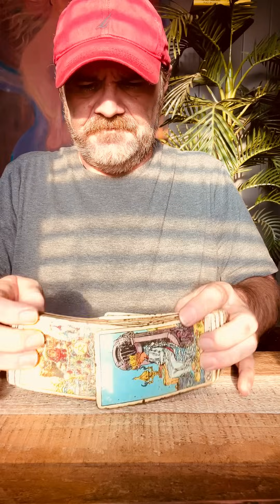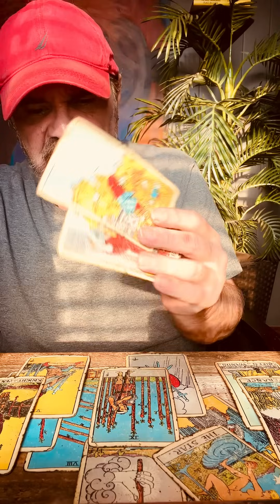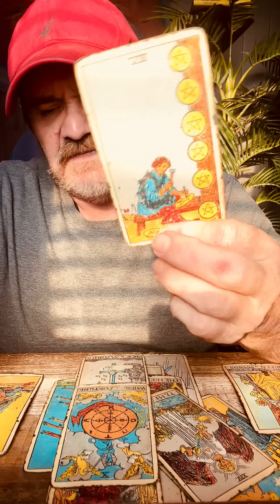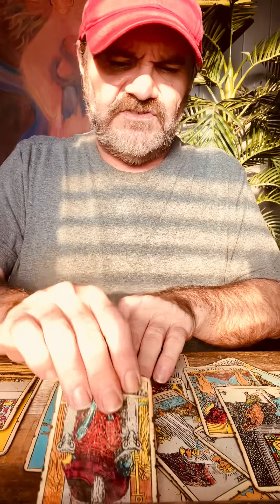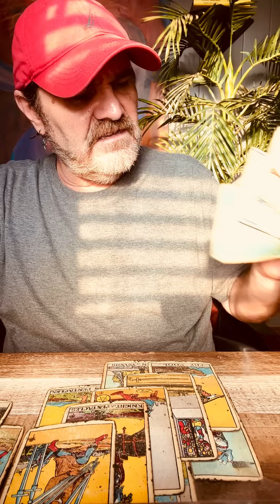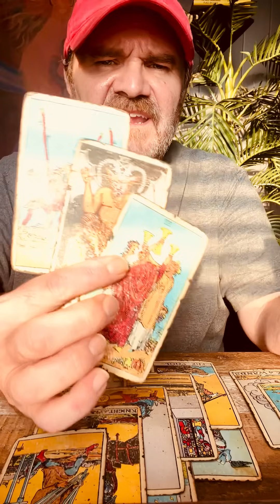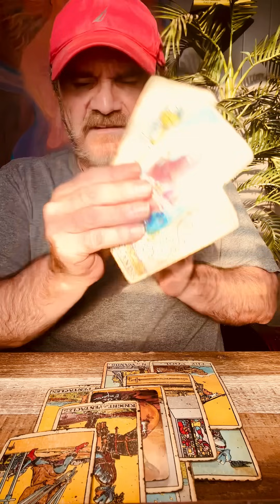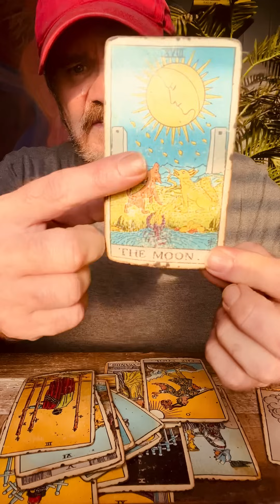GEMINI Travel & Good news! Miscommunications abound, retrograde working for you.